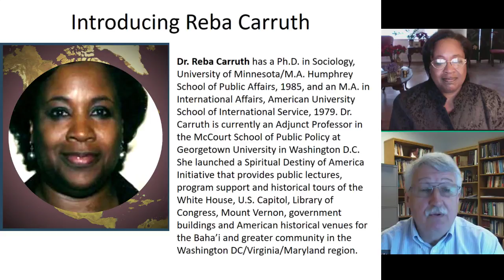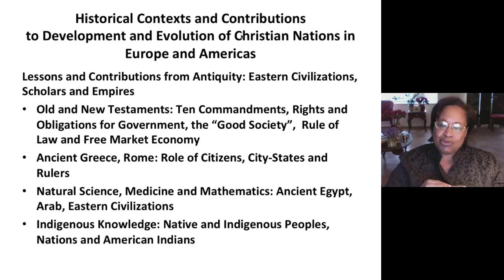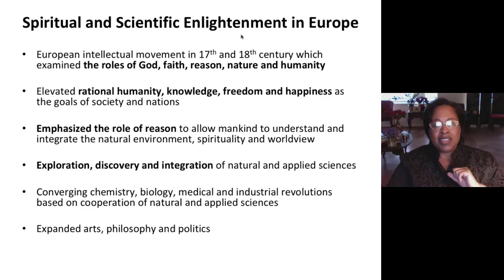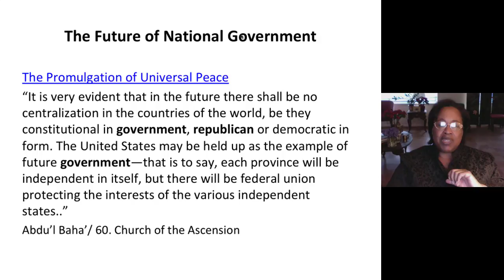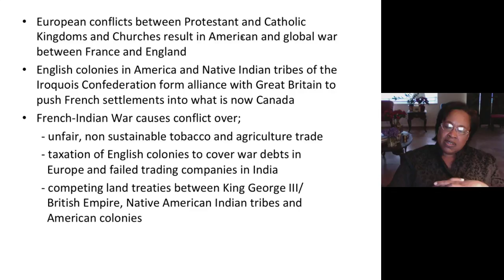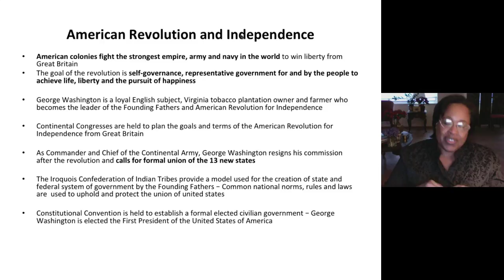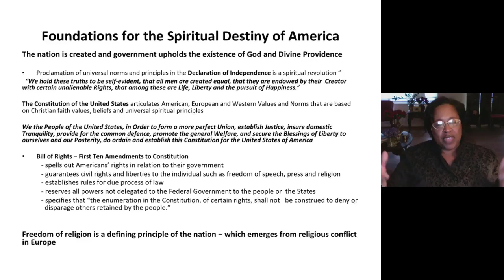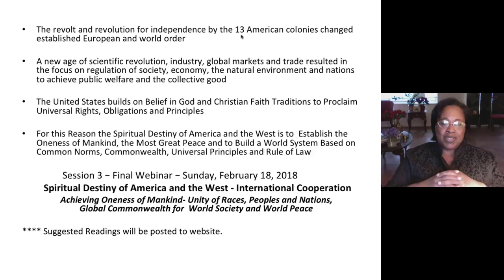"The Spiritual Destiny of America and the West" | Reba Carruth Part 2 of 3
Web Talk

The Spiritual Destiny of America and the West webinar series examines the historical, Christian Faith (Catholic and Protestant), socio-economic, institutional and normative foundations of America and the West for the achievement of the Unity of Mankind, Common wealth and World Peace.

    According to the Bahá’í writings and teachings “the sun of spiritual enlightenment rises in the East, but the power of God is shed and manifested in the West. . . . The West has acquired illumination from the East but in some respects the reflection of the light hath been greater in the Occident. . . . through the splendor of the Faith of Bahá’u’lláh, the West will have replaced the East, radiating the light of Divine Guidance”

In this three part webinar course, the historical and spiritual convergence of the Christian Faith teachings, Bahá’í writings and their shared principles of governance, society, markets, scientific enlightenment for the public good, commonwealth and protection of the natural environment will be examined in America and the West.

Through participation in this webinar course series, Bahá’ís and their friends can develop a deeper understanding of the historical and unfolding Spiritual Destiny of America and the West, and strengthen public discourse and engagement on the following topics:

   - strengthen in unity and union in America and the West;
   - achieving the Oneness of Humanity through race unity and unity of peoples/nations and faiths in the world;
  -  achievement of socio-economic justice, industrial justice and sustainability and commonwealth;
  -  achieving international agreement, cooperation and organization based on common and harmonized systems of norms, laws, regulation and science;
  -  strengthening national governments and multilevel governance for the representation of citizens, society, regions and federation of nations;
  -  restoration of agriculture and protection of the natural environment as the foundation of society, nations, human security, industry, wealth and World Peace.

Reba Carruth has a Ph.D. in Sociology, University of Minnesota/M.A. Humphrey School of Public Affairs, 1985, and an M.A. in International Affairs, American University School of International Service, 1979. Dr. Carruth is currently an Adjunct Professor in the McCourt School of Public Policy at Georgetown University in Washington DC. Professor Carruth is also a Fulbright Specialist. She previously taught Transatlantic /UN Global Climate Change Policy Cooperation in the BMW Center for German and European Studies in the Edmund Walsh School of Foreign Service at Georgetown University (2012 and 2013). In October 2015, Dr. Carruth attended the Arctic Circle Conference in Reykjavik, Iceland. Prior to her time at Georgetown and George Washington Universities, she worked and traveled extensively as the European and Global Market Analyst for Honeywell Inc. in Minneapolis, and the European Headquarters in Brussels, Belgium. Her work and publications focus on United States, European Union and UN global harmonization of government policy, regulation and industry standards for the socio-economic integration of nations. She published her doctoral dissertation on Industrial Policy Cooperation in the European Community Steel Crisis – written while studying at the Tilburg Economic University in The Netherlands in 1984.

In 2006, she published a book entitled Global Governance of Food and Agriculture Industries: Transatlantic Regulatory Harmonization and Multilateral Policy Cooperation for Food Safety – in cooperation with Dr. Jorgen Schlundt, Head of Food Safety and Animal Health at UN WHO in Geneva, Switzerland. In 2016, Dr. Carruth published an article “Federal Rulemaking and the US Food and Drug Administration: International Regulatory Policy Cooperation in the 21st Century”, in the Georgetown Public Policy Review Journal. She is currently working on a new book that focuses entitled Global Regulation of Antibiotic Drugs: UN, WHO and Transatlantic (US-EU) Policy Cooperation for Palgrave-Macmillan in London. She launched a Spiritual Destiny of America Initiative that provides public lectures, program support and historical tours of the White House, US Capitol, Library of Congress, Mount Vernon, government buildings and American historical venues for the Baha’i’ and greater community in the Washington DC/Virginia/Maryland region.